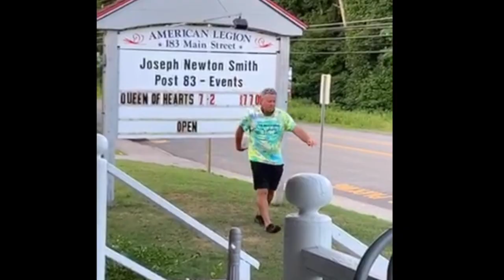Awkward Interviews (TRIP SURFER)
ANDDD 321 we are live back with FISH TV. all the sauces were coming in so i decided to interview some people on the streets of newburyport. lets go terrapins. Thank you all so much for the support with all the plunder tees and fish tv shirts. The terrapin squad is unlike any others on youtube. Lets go anddd chips and salsa is gas.